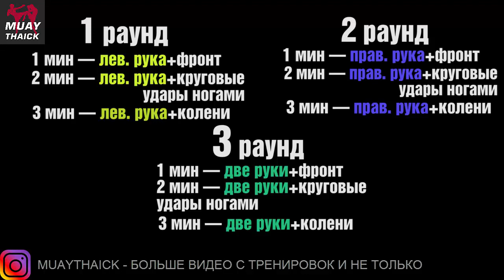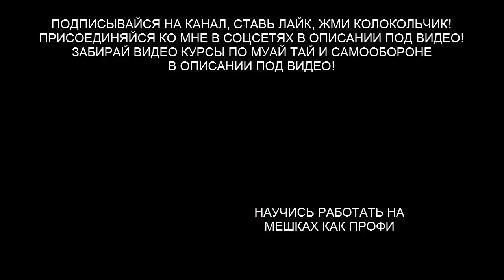Как бить комбинации - тренировки муай тай с нуля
В этом видео уроке по тренировкам муай тай с нуля, я тебе покажу упражнение-наработку на мешках, с помощью которого ты будешь учиться бить комбинации и серии ударов.